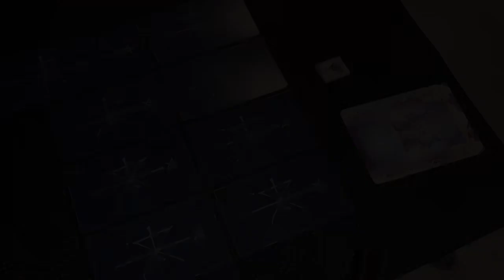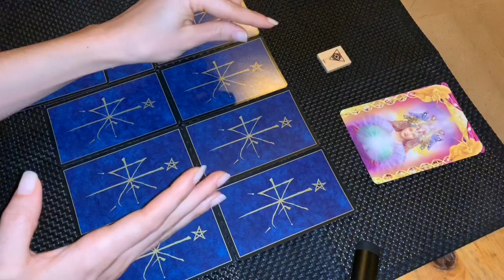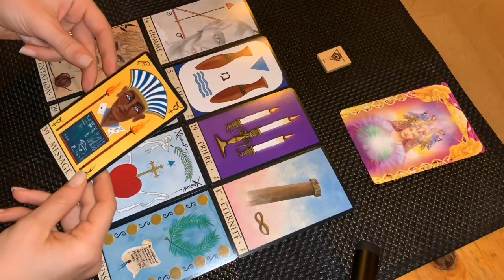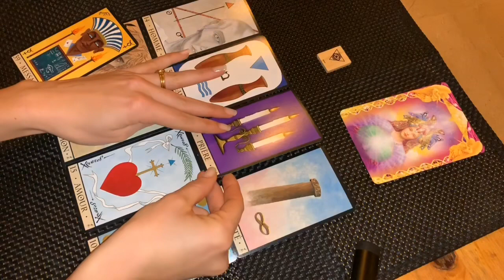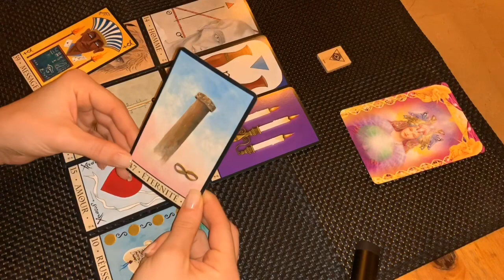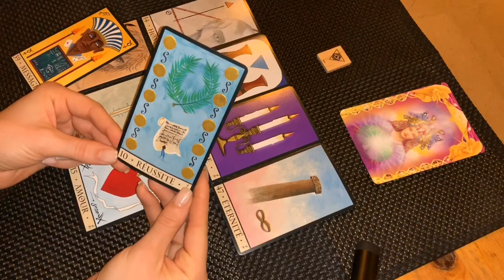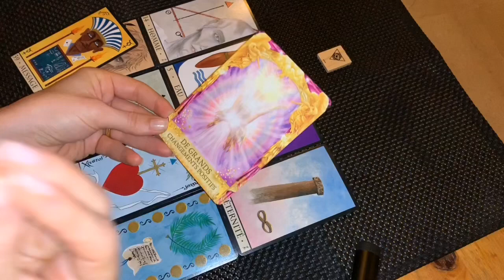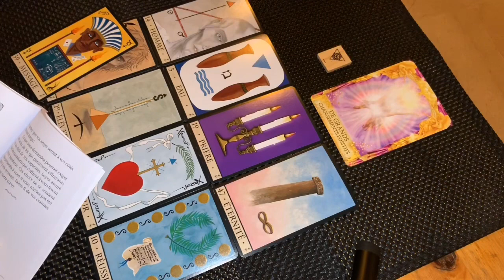♋️ CANCER | De grands changements positifs en Décembre 2019 ✨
Tirage général pour le signe du Cancer concernant Décembre 2019 ✨

⚠️ Un tirage général ne remplacera jamais une guidance personnalisée, prenez donc uniquement ce qui vous parle et résonne en vous 🌟

Likez 🤗
Commentez 🙌

J’espère que cette guidance vous parlera ❤️